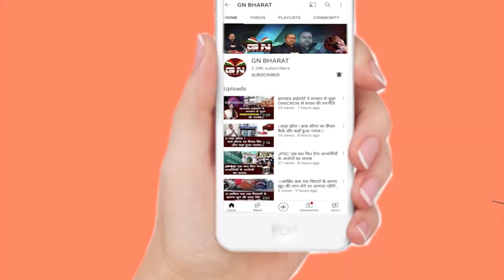शिक्षा मंत्री जगन्नाथ महतो को जल्द बर्खास्त करें नहीं तो इसके घर पर करेंगे चढ़ाई : कैलाश यादव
RanchiNews || शिक्षा मंत्री जगन्नाथ महतो को जल्द बर्खास्त करें नहीं तो इसके घर पर करेंगे चढ़ाई : कैलाश यादव